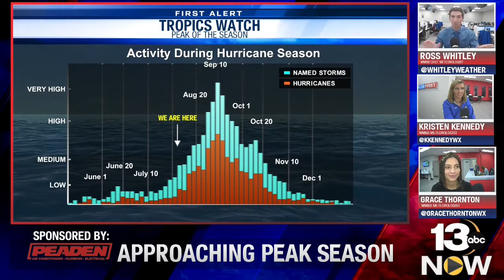Tropic Topics Week 9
Join us as we look at what's going on out in the Gulf right now and what to expect for the month of August. This is the time of year things really start to heat up and the NHC outlook is already showing that!